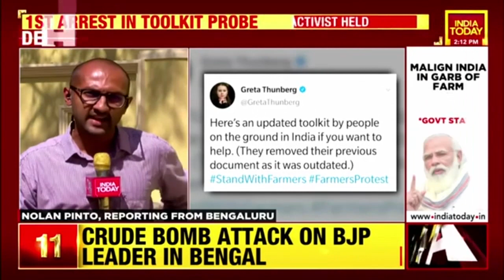Greta Thunberg Toolkit Case: Why Was 21 Year Old Disha Ravi Arrested?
A21-year-old climate activist has been "picked up" from Bengaluru in Karnataka for questioning in Greta Thunberg "toolkit" case. The student-cum-activist, identified as Disha Ravi, was picked up from her house in Soladevanahalli area of Bengaluru in connection with the case regarding 'toolkit', shared by Greta Thunberg in connection with the farmers' protest. Disha Ravi is accused of disseminating the toolkit.